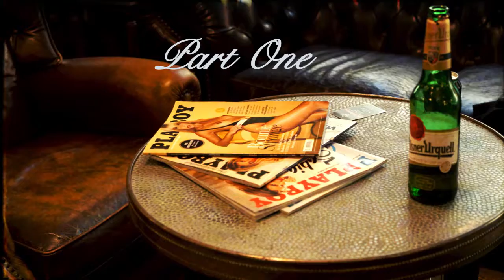Boycey and The Sausage Man Get Mullets! Part One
Experience the ups and downs as Boycey guides The Sausage Man through his first proper Berlin Mullet.